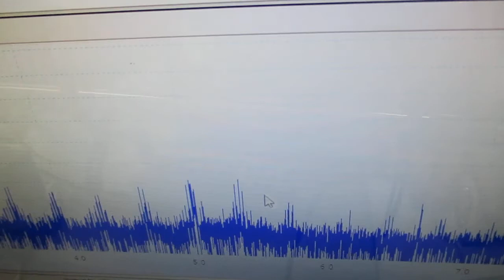超音波システム１ＭＨｚタイプの「表面弾性波」実験 ultrasonic-labo